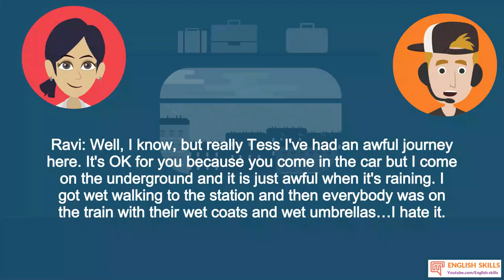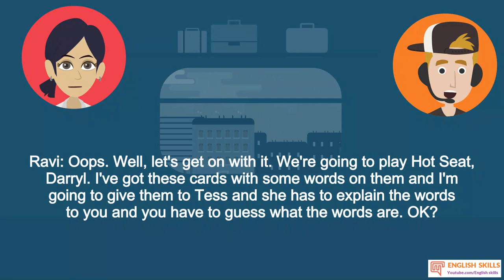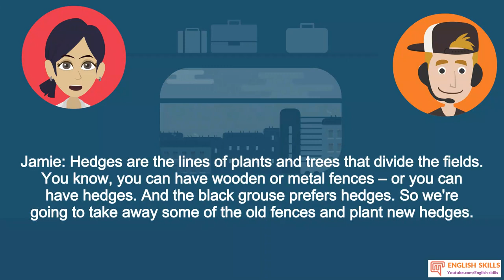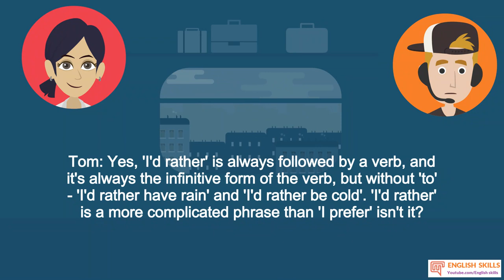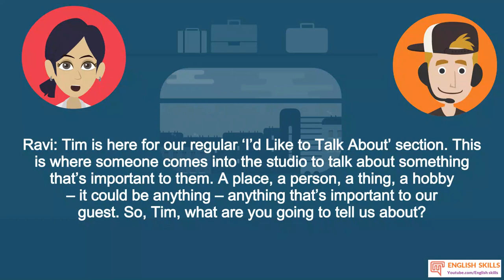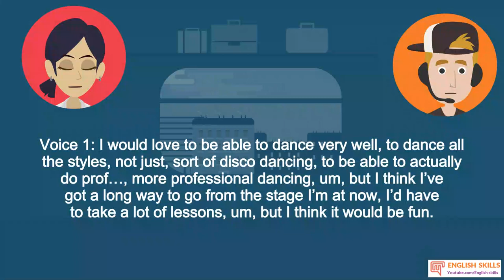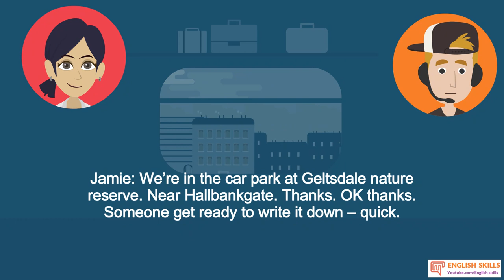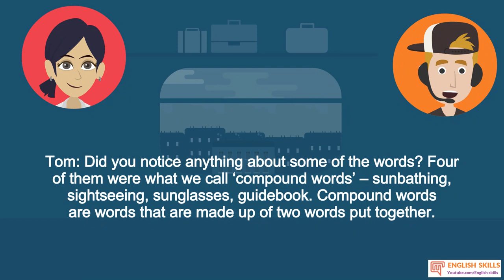Learn English American ★ Advanced English ★ Practice English Conversations Dialogues 36✔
English Skills is a free Channel for English learners.